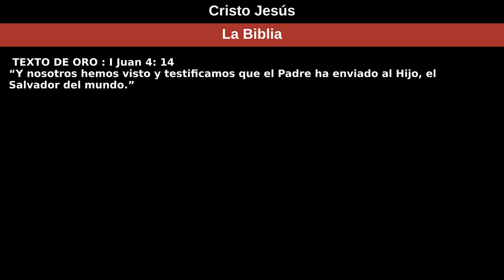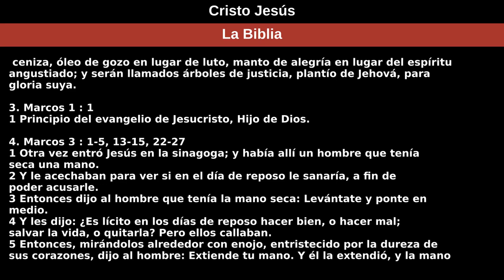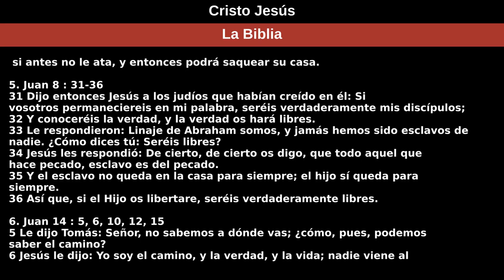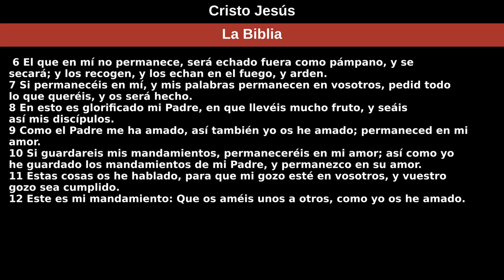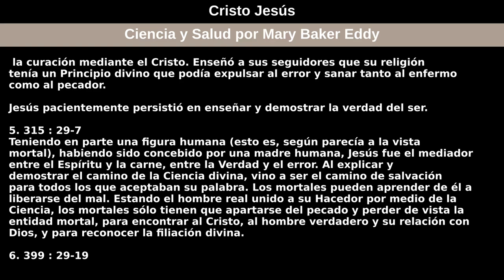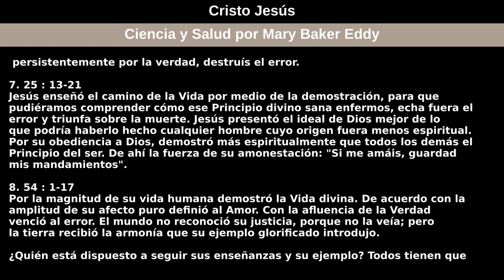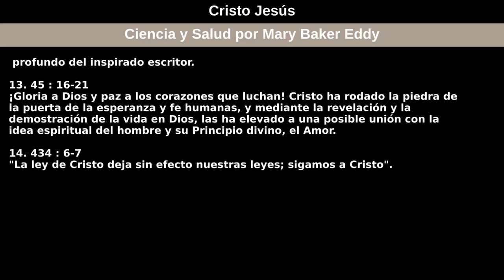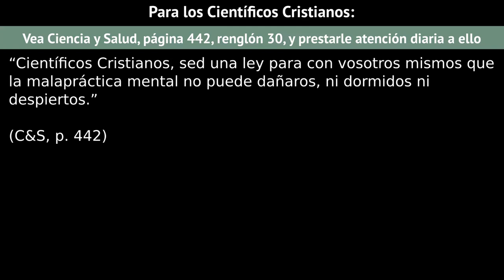30 de agosto de 2020 — Cristo Jesús